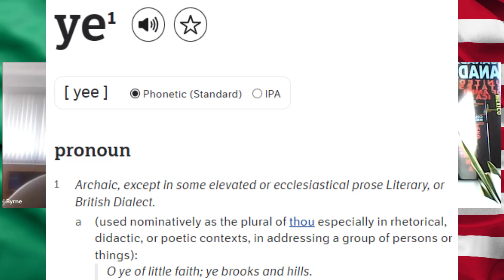Ireland vs USA | pt. 10 (Pronouns)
America: I, you, he, she, we, they, them
Ireland: Ye, Yous, Me, Meself, Yer man/yer one, Herself/himself

-Also, check out options to start studying American Pronunciation with me today!

-I train non-native English speakers to speak with a clear and natural American Sound.